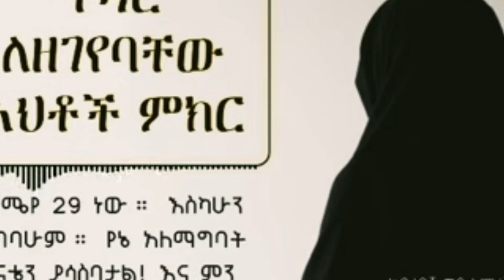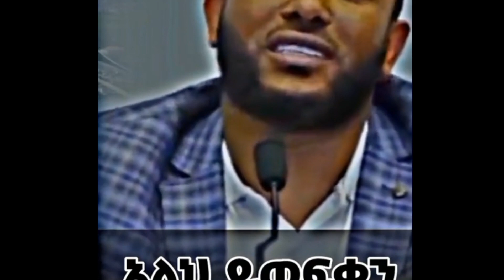እህቶቸ ሁላችሁም ሳትሰሙ እዳታልፎት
ነጃህ ሚድያ